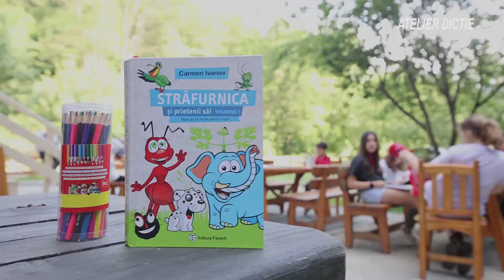Atelier de dicție în Tabăra TV - 11 Iunie 2022